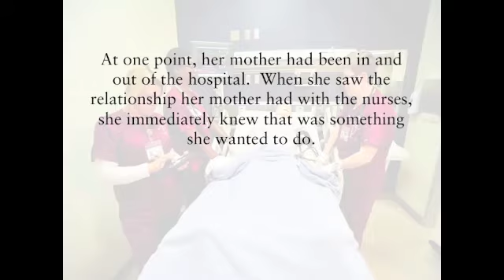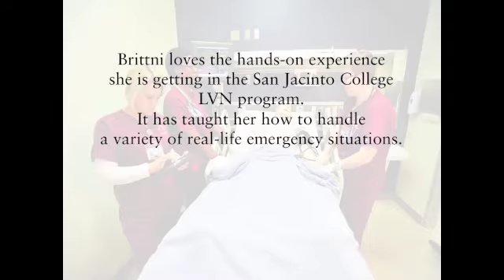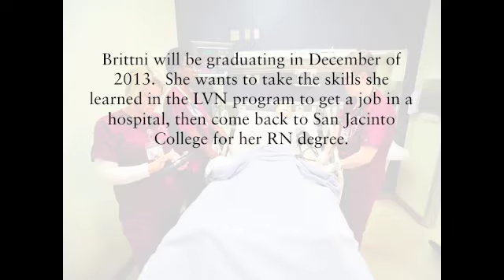Invent Yourself - Nursing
Brittni Dickson is a 20-year-old single mother of a 7-month-old girl. Her story is one of determination and hard work. She is attending San Jacinto College to get her Associates Degree in Nursing. See how she's inventing herself.